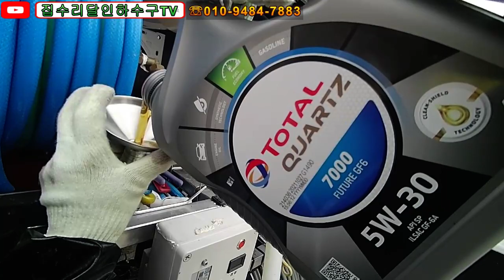korea blocked drain 025 뱅가드35HP고압세척기 엔진오일교환